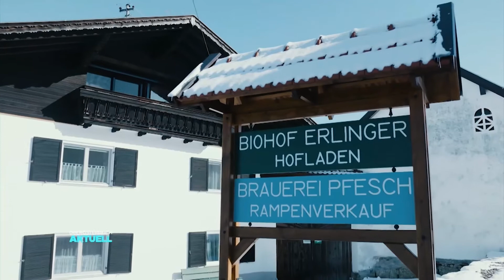210322 Biermaerz Brauereien Pfesch Woigartl